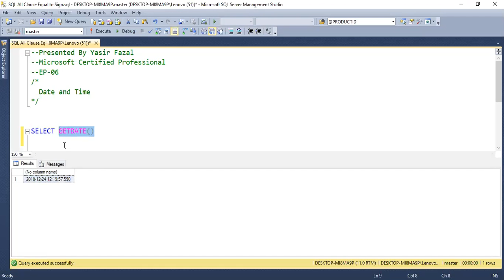SQL Tutorials | GetDate Function in Urdu/Hindi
GetDate Function